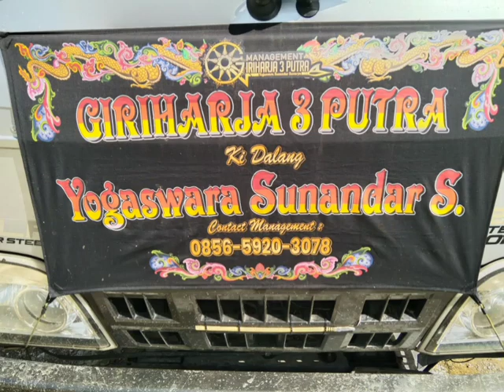Selain Wayang Golek, Palasenda dan Tari Kreasi Hibur Acara Perpisahan Pelajar di SMPN 1 Leles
Selain Wayang Golek, Palasenda dan Seni Kreasi Hibur Acara Perpisahan Pelajar di SMPN 1 Leles

Palasenda entertainmen, upacara adat, lengser, gendang pencak dan seni kreasi mengisi acara hiburan perpisahan kelas 9 sekaligus kenaikan kelas bagi ratusan siswa siswi kelas 7 dan 8 SMPN 1 Leles Kabupaten Cianjur, Sabtu 24 Juni 2023.

Tak hanya itu, dikegiatan perpisahan, kenaikan dan penerimaan siswa/i baru di SMPN 1 Leles kampung Cibolang Desa Pusakasari tersebut, juga menghadirkan pentas seni wayang golek Giriharja 3 Putra dengan ki dalang Yogaswara Sunandar Sunarya. Adapun tema yang diusung yakni seputar dunia pendidikan.

Hadir kepala sekolah Adiyanto S.Pd M.Pd, para wakil kepala sekolah, guru, komite, para orang tua wali siswa, unsur Forkopimcam Leles,
Sekmat Sukiman SIP MS.i, Serka Basuni Priatna, Aiptu Subagyo, Pemdes Pusakasari, dari sejumlah SD dan tamu undangan.

Tak kurang seribu warga tumpah ruah menyaksikan hiburan acara kenaikan dan perpisahan di SMPN 1 Leles tersebut.

Pesan perwakilan Forkopimcam maupun yang sambutan membawakan pesan edukasi tentang pentingnya pendidikan serta wajib belajar 12 tahun.

Gelak tawa siswa serta penonton pun tak henti henti terdengar saat grup seni dan lengse tampil.

Kepala SMPN 1 Leles Adiyanto menyebut ada 127 pelajar kelas 9 dan semua lulus. Dalam kegiatan perpisahan dan kenaikan memdapat dukungan dari pemerintah setempat.

"Alhamdulillah kami sangat bersyukur, pemerintah, para orang tua siswa dan masyarakat ikut mendukung kegiatan yang digelar komite sekolah, dan memberikan kejutan dengan mendatangkan Ki Dalamg Yogaswara dari Bandung, jadi tambah meriah acaranya," ujar Adiyanto.

Forkopimcam Leles mengimbau warga yang menghadiri acara siang dan gelaran wayang golek untuk tetap menjaga kamtibmas.

Gelaran wayang golek dan dan grup seni budaya dan upacara adat, tak lain hanya ingin memberikan yang terbaik bagi anak-anak sekolah dan juga warga di Leles.

Acara diharapkan berlangsung dengan lancar hingga berakhir.